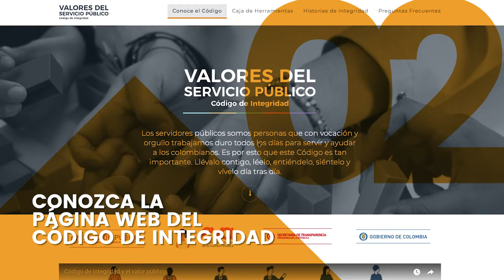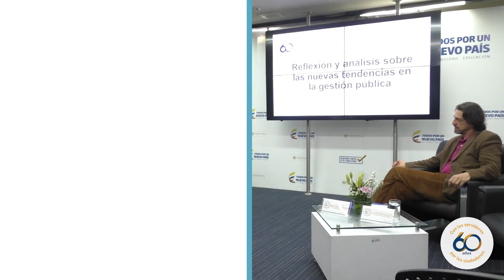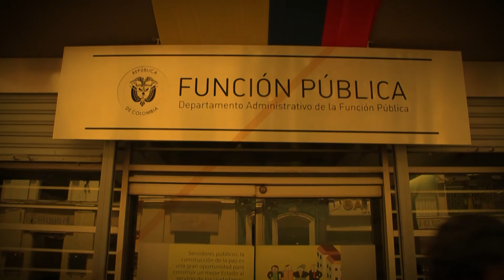Noticiero Función Pública en un minuto 49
Encuentro Transversal de Jurídica y Defensa Jurídica del Estado, Conozca la página web del Código de Integridad del Servicio Público, II Encuentro de socialización de documentos académicos.
Bogotá, 01 de junio de 2018.